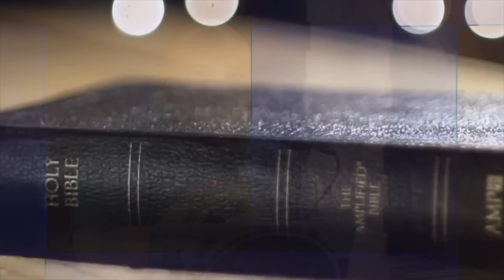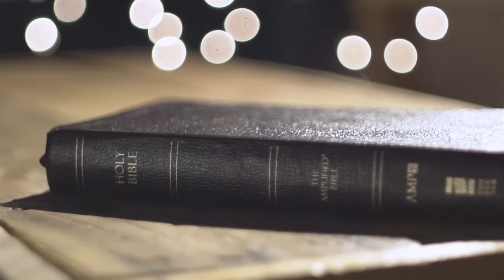Escuela Sabática Forest City "Estudiemos Juntos" | #13 El triunfo del amor de Dios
Escuela Sabática para el 29 de Junio 2024

👉 Horarios de la Iglesia👈

Sábados 9:30 am Servicio de Adoración y Alabanza en Inglés (English Service) 🙏🕚 | 10:30 am Escuela Sabática (Estudio Bíblico)🙏🕚 | 11:30 am Servicio de Adoración y Alabanza en Español🙏